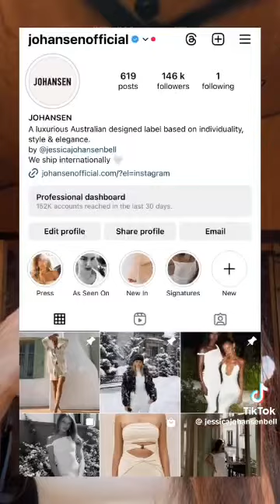Kylie Jenner's Brand Khy Accused Of Copying Designer Johansen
Is Kylie Jenner's brand Khy copying designer Johansen? The internet is buzzing with accusations of plagiarism. Watch this video to see the evidence and decide for yourself.